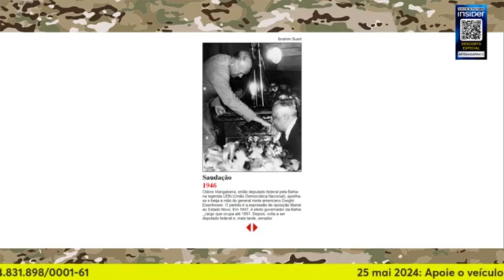O OBJETIVO DE UM PORTA AVIÕES AMERICANO ⚠ | Cortes Arte da Guerra